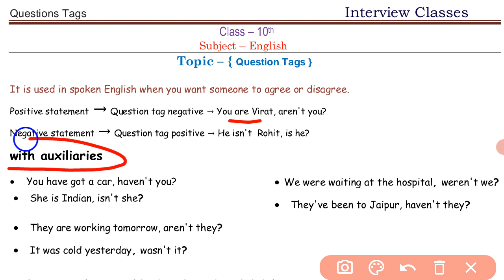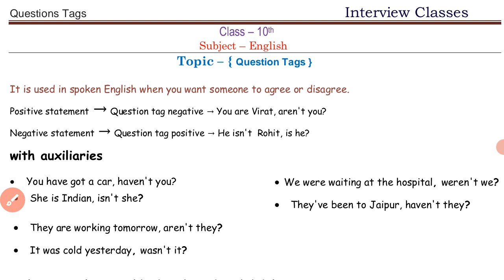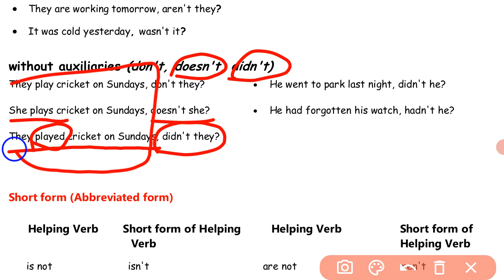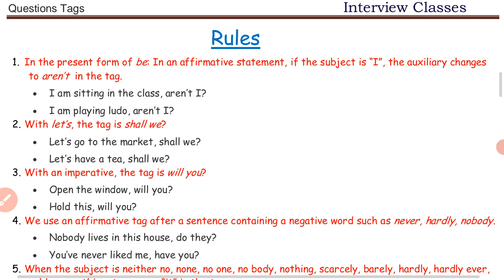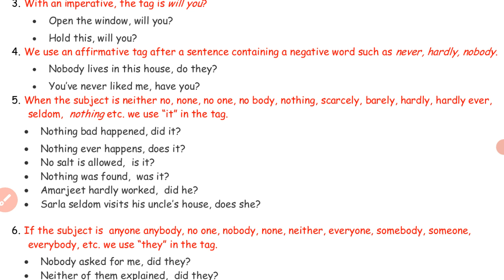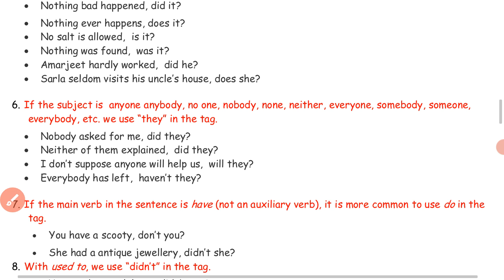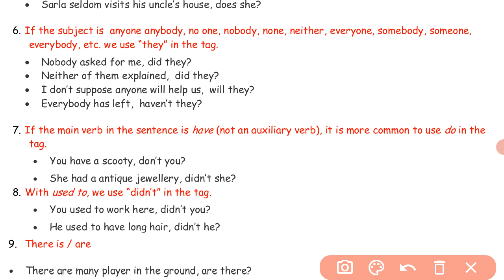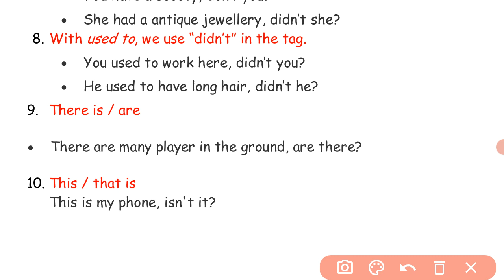Question Tags || Class-10th || NCERT English Grammar | How to Make Question Tag Sentence | CBSE/RBSE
Question Tags || Class-10th ||
NCERT English Grammar |
How to Make Question Tag Sentence | CBSE/RBSE
Question Tags for class 10
How to Make Question Tag Sentence class 10
Class 10 Question Tags cbse
Class 10 Question Tags for rbse
Question Tags for rbse class 10